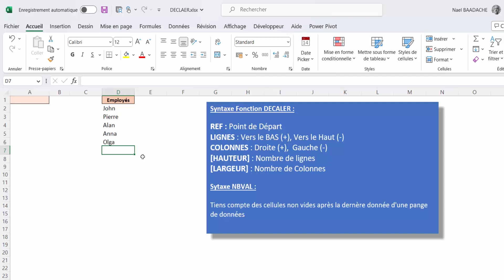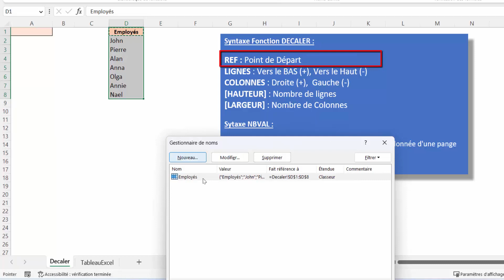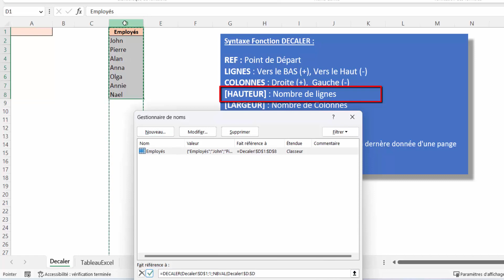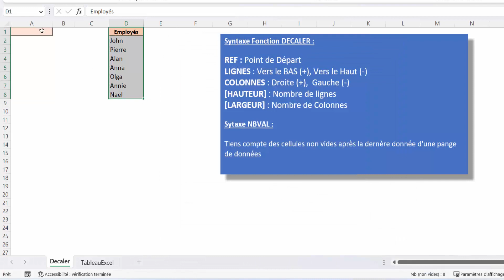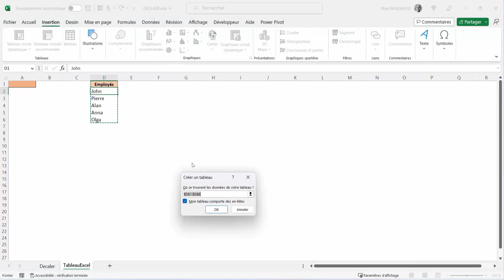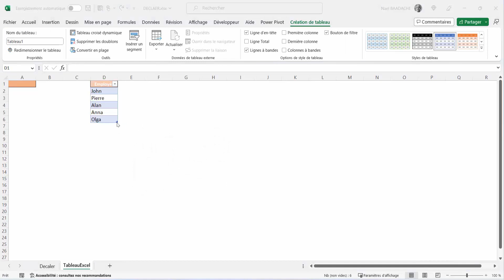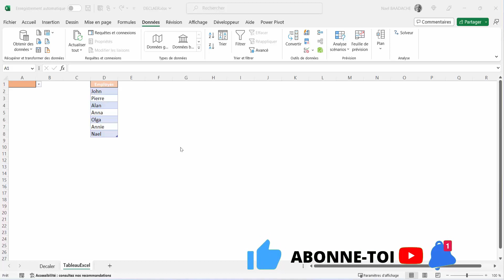Menu Excel Dynamique | Liste Déroulante Automatisée en 7 min ! ✅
nu Excel Dynamique | Liste Déroulante Automatisée en 7 min ! ✅

Apprenez à créer un menu Excel dynamique et une liste déroulante automatisée en moins de 7 minutes ! Ce tutoriel rapide vous montre comment simplifier vos feuilles de calcul et gagner en efficacité avec Excel. Découvrez des astuces pratiques pour optimiser vos outils Excel et améliorer votre productivité. Boostez votre Excel aujourd'hui !

Durant cette formation vous apprendrez à créer une liste déroulante excel totalement dynamique de 2 façons, avec les fonctions DECALER et NBVAL et en convertissant une plage de données par un tableau Excel.

Comment créer une liste déroulante dans Excel: étape par étape
Les meilleures pratiques pour utiliser les listes déroulantes dans Excel
Comment utiliser les listes déroulantes pour améliorer la présentation de vos données dans Excel
Comment créer une liste déroulante dépendante dans Excel
Comment utiliser les listes déroulantes pour valider les entrées de données dans Excel
Comment utiliser les listes déroulantes pour automatiser des tâches dans Excel
Comment créer une liste déroulante à partir d'une plage de cellules dans Excel
Comment utiliser les listes déroulantes pour simplifier la saisie de données dans Excel
Comment utiliser les listes déroulantes pour créer des menus déroulants dans Excel
Comment utiliser les listes déroulantes pour créer des formulaires dans Excel.

⏱ Horodatage
00:00 Présentation du projet
01:22 Introduction
01:30 Nommer une plage de cellules
01:54 Fonction DECALER et NBVAL
04:31 Créer une liste déroulante
05:30 Convertir une plage en tableau Excel
06:12 Créer une liste déroulante